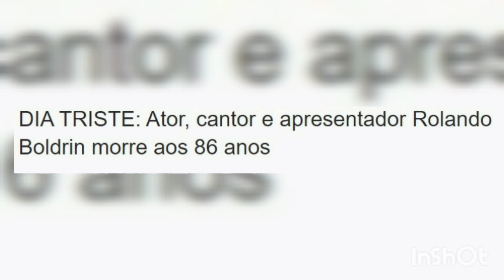MORRE O APRESENTADOR ROLANDO BOLDRIN, AOS 86 ANOS, EM SÃO PAULO!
O ator, cantor, compositor e apresentador Rolando Boldrin morreu, nesta quarta-feira (9), aos 86 anos.

De acordo com a emissora, o velório do artista será realizado na Assembleia Legislativa do Estado de São Paulo, o horário ainda não foi informado.

“A TV Cultura agradece pela honra de ter contado com o brilhantismo de Boldrin em sua programação. E manifesta os mais sinceros sentimentos aos familiares e amigos deste artista gigante que jamais será esquecido”, escreveu a emissora. A causa da morte não foi divulgada.

Como ator, Rolando atuou em mais de 30 novelas, como “O Direito de Nascer”; “As Pupilas do Senhor Reitor”; “Os Deuses Estão Mortos”; “Quero Viver”; “Mulheres de Areia”; “Os Inocentes”; “A Viagem”; “O Profeta”; “Roda de Fogo”; “Cara a Cara”; “Cavalo Amarelo” e “Os Imigrantes”.

Na televisão, ainda apresentou os programas ‘Som Brasil’ na Rede Globo, ‘Empório Brasileiro’ na TV Bandeirantes e ‘Empório Brasil’ no SBT. Na TV Cultura, esteve à frente do ‘Sr. Brasil’ desde 2005.

“Seja como ator, apresentador, cantor ou contador de causos, Rolando Boldrin deixará uma lacuna na cultura brasileira e uma imensa saudade entre os milhões de fãs que conquistou em mais de 60 anos de carreira na TV”, incluiu a TV Cultura.

Seu programa “Sr. Brasil” ainda é apresentado na TV Cultura.

O ator, cantor, compositor e apresentador da TV Cultura Rolando Boldrin morreu nesta quarta-feira (9) aos 86 anos, em São Paulo. A causa da morte não foi informada. Ele estava internado no Hospital Albert Einstein havia dois meses.

O velório de Boldrin será realizado na Assembleia Legislativa do Estado de São Paulo nesta quinta-feira (10), das 8h às 15h, e será aberto ao público.

Com mais de 60 anos de carreira na TV, Rolando Boldrin apresentou o programa musical "Sr. Brasil" por 17 anos. Com grandes sucessos, Boldrin se consagrou como um dos principais expoentes da cultura sertaneja e das raízes da música caipira no Brasil.

"Ele tirou o Brasil da gaveta' e fez coro com os artistas mais representativos de todas as regiões do país. Em seu programa, o cenário privilegiava os artesãos brasileiros e era circundado por imagens dos artistas que fizeram a nossa história, escrita, falada e cantada, e que já viajaram, muitos deles 'fora do combinado', conforme costumava dizer Rolando", diz nota da TV Cultura.

Um dos grandes sucessos de Boldrin na televisão foi o Som Brasil, que começou no rádio e estreou na TV Globo em 1981. O programa foi criado pelo próprio artista.

No Som Brasil, Rolando Boldrin contava causos, dançava e exibia peças teatrais e pequenos documentários. Mas o destaque eram as atrações musicais com forte apelo à cultura popular brasileira.

Na televisão, ainda apresentou os programas “Empório Brasileiro” na TV Bandeirantes e “Empório Brasil” no SBT. Na TV Cultura, estava à frente do “Sr. Brasil” desde 2005.

Boldrin também fez carreira na teledramaturgia. Como ator, Rolando atuou em mais de 30 novelas, como “O Direito de Nascer”, “As Pupilas do Senhor Reitor”, “Os Deuses Estão Mortos”, “Quero Viver”, “Mulheres de Areia”, “Os Inocentes”, “A Viagem”, “O Profeta”, “Roda de Fogo”, “Cara a Cara”, “Cavalo Amarelo” e “Os Imigrantes”.

Segundo a nota da Fundação Padre Anchieta, Boldrin dizia que era fundamentalmente um ator: "esse tem sido meu trabalho a vida inteira; radioator, ator de novela, de teatro, de cinema, um ator que canta, declama poesias e conta histórias”, falava.

Boldrin era o sétimo filho de uma família de 12 irmãos, nascido em 22 de outubro de 1936.

Saído do interior de São Paulo, da cidade de São Joaquim da Barra, ele virou ator de filmes premiados e de novelas acompanhadas no Brasil inteiro e até no exterior, tornando-se compositor, cantor, apresentador e, claro, grande contador de causos.
A voz inconfundível de Rolando Boldrin se tornou em um sucesso na Rádio São Joaquim da Barra. De lá, o artista passou a fazer narrações de grandes projetos nacionais.

Na música, o Boldrin gravou 174 obras de diversos estilos musicais ao longo de 60 anos de carreira.

Além do rádio, da música e da televisão, Boldrin também trabalhou no cinema, com os filmes "Doramundo", "O Tronco" e "O Filme da Minha Vida".

"A TV Cultura agradece pela honra de ter contado com o brilhantismo de Boldrin em sua programação. E manifesta os mais sinceros sentimentos aos familiares e amigos deste artista gigante que jamais será esquecido", diz a nota.